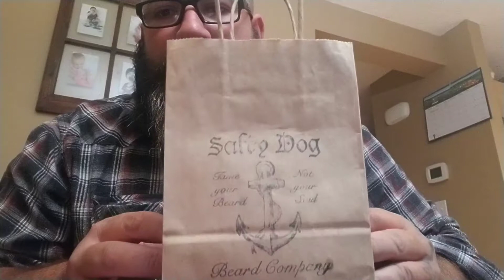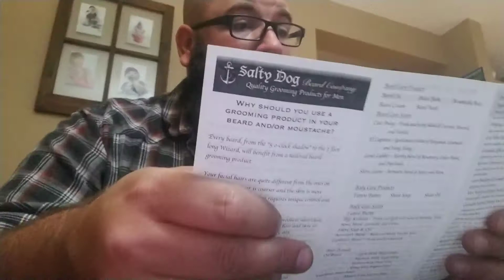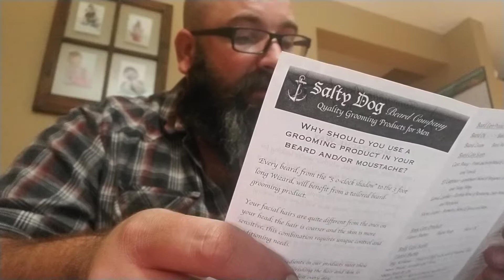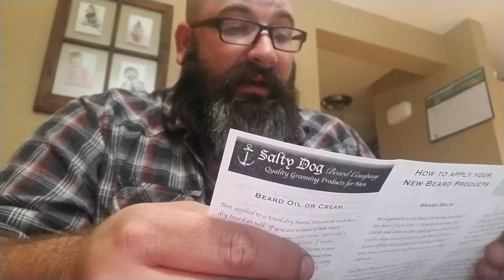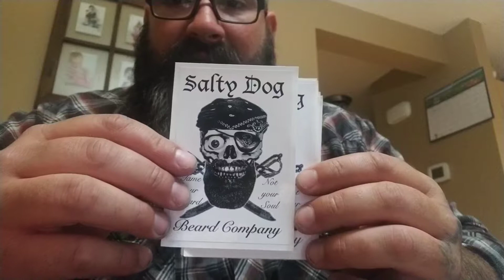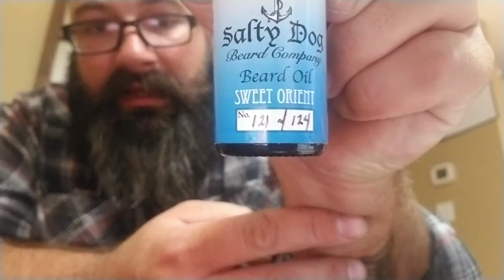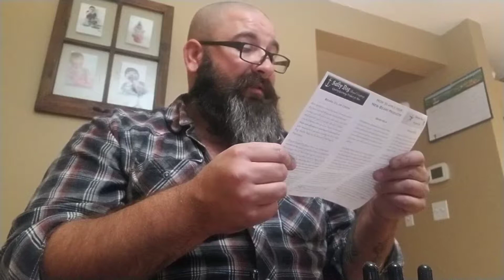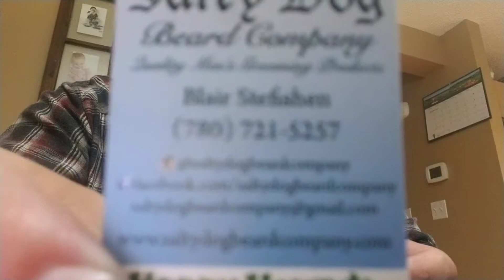Salty Dog Beard Company parcel